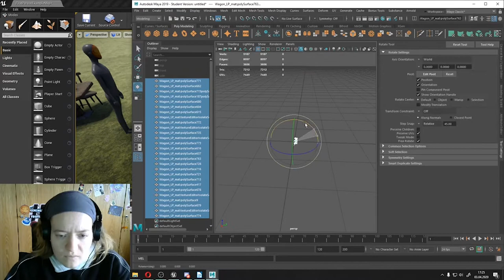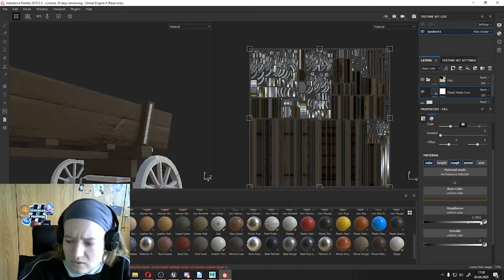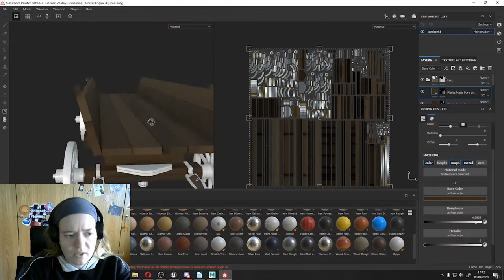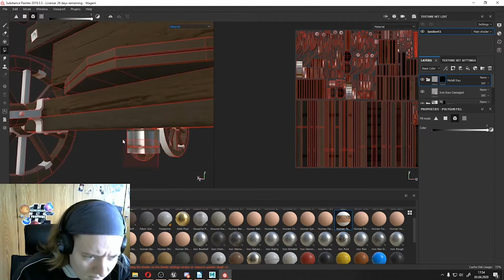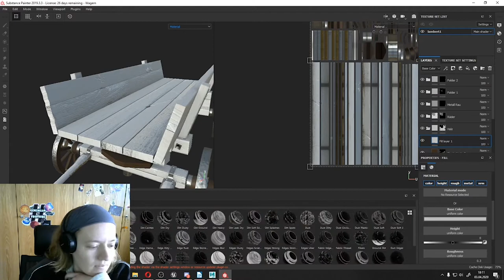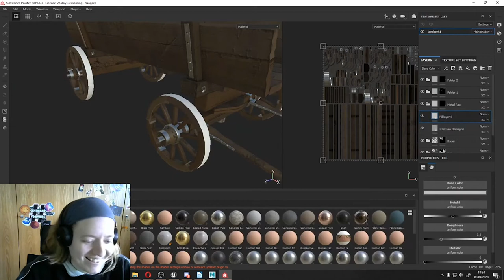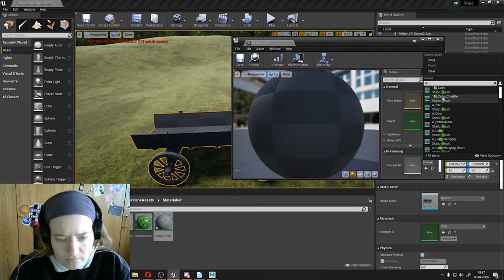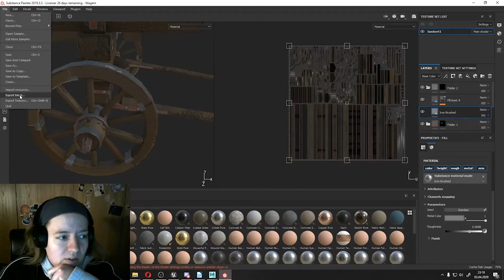Speed Texture - Wagen (remind_me_later)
In dem letztem Stream habe ich einen Wagen Texturiert den wir auf Sketchfab gefunden haben.

Kapitel
00:00 - Vorbereitung
00:40 - Basis
05:00 - Details
08:00 - Export / Import + Anpassen